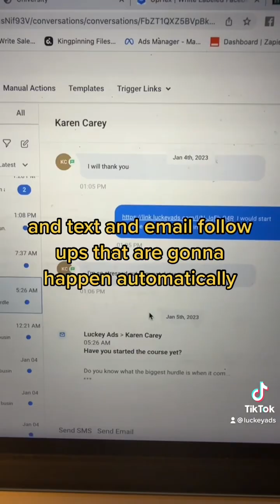Revolutionize Your Digital Marketing Agency With Uphex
(Limited time) Grab my $1000 saas course for only $27